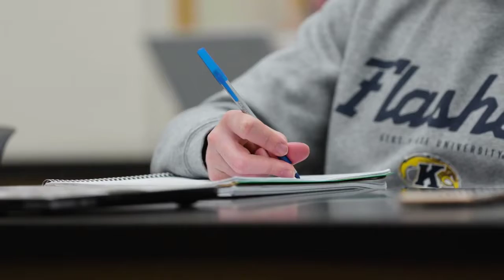Ed.D. or Ph.D.? Ed.D. in Interprofessional Leadership 100% Online Doctoral Degree at Kent State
What is the difference between an Ed.D. versus a Ph.D.? Dr. Tricia Niesz, the Interprofessional Leadership Ed.D. program coordinator, explains!

Learn more about the Interprofessional Leadership Ed.D. program at Kent State University